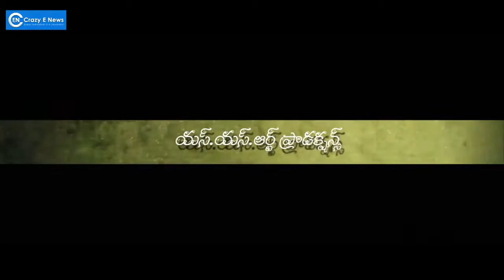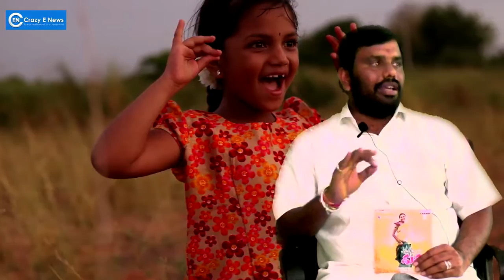Anaganaga Oka Durga Movie Producer Mr. N.Rambabu